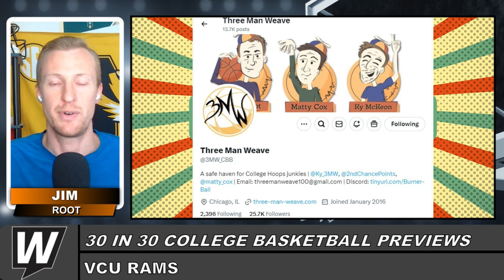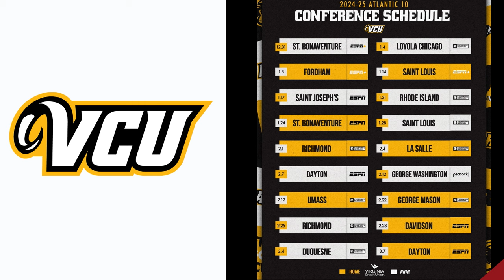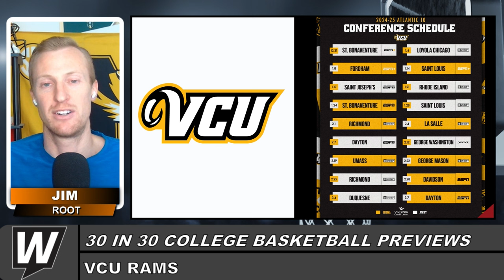VCU Rams Men's Basketball Picks & Predictions | 2024-25 College Basketball Team Previews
🏀 College basketball betting expert Adam Trigger is prepped for the 2024-25 college basketball season to begin, giving his team previews before action tips off in November! In this installment he looks at the VCU Rams men's basketball team giving his picks and predictions for the regular season!

VCU Rams Men's Basketball 2024-25 Season Preview

🏀 Team: VCU Rams
📍 Location: Richmond, VA
🏟️ Home Arena: Stuart C. Siegel Center

Odds:
📊 Odds to Win A-10: +350
🏆 Odds to Win the NCAA Tournament: +50000

Key Facts:

The VCU Rams are consistently one of the top teams in the Atlantic 10 Conference, known for their fierce "Havoc" defensive style that disrupts opponents.

The Rams have a strong basketball tradition, making regular NCAA Tournament appearances, including their famous Final Four run in 2011.

VCU's home court, the Siegel Center, is one of the most intimidating venues in college basketball, where the Rams have a dominant home record.

Under head coach Ryan Odom, the Rams are expected to continue their aggressive style of play, building on their defensive intensity and fast-paced offense.

VCU has been a consistent force in mid-major basketball, with several NBA players emerging from the program in recent years.